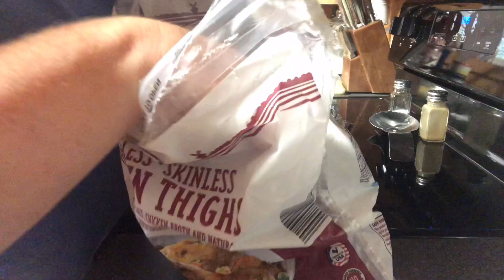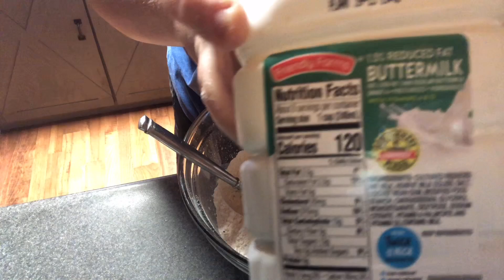Fall Comfort Food Cook With Me/Vlogtober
Hey y’all! Today I am cooking one of our favorite comfort meals to have during the fall and winter months.

**Music**
VITA app
Mewpot